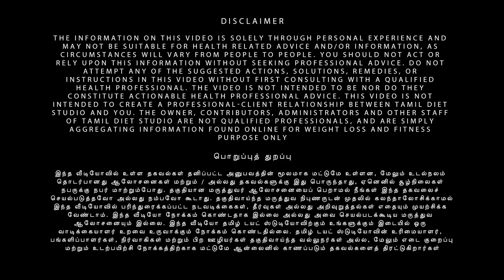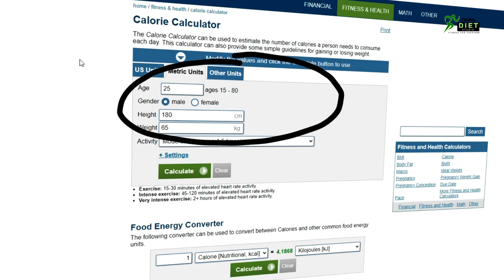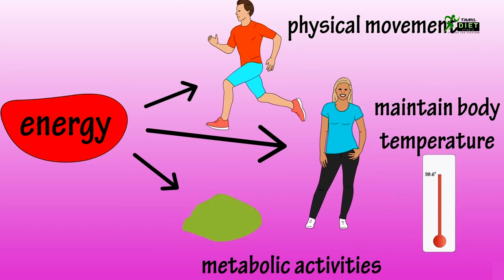What Is Calorie ? | கலோரி என்றால் என்ன ?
How To Do Push-Ups In Tamil | Easy Way To Do Push Ups In Tamil | How to Do Push-Ups for Beginners

SIAN Men's Kosco Sports Running Shoes

Sparx Men's Running Shoe

Men's Sports Shoes

Weighing Scale:-

Digital Weighing Scale for Body Weight 👇👇👇

Digital Smart Scale for Body Weight 👇👇👇

Workout Planner
Week 1

realme Band